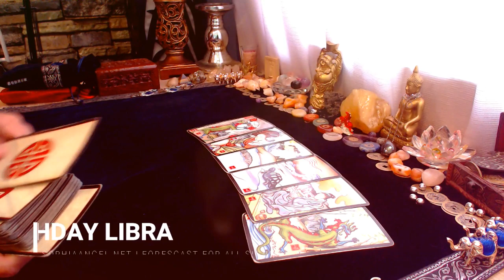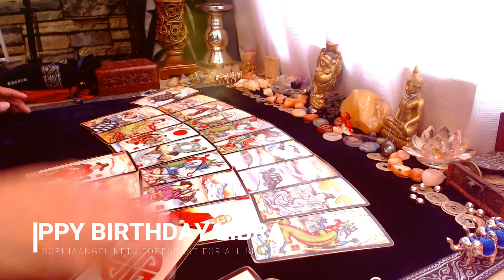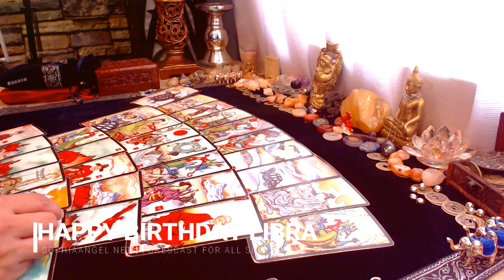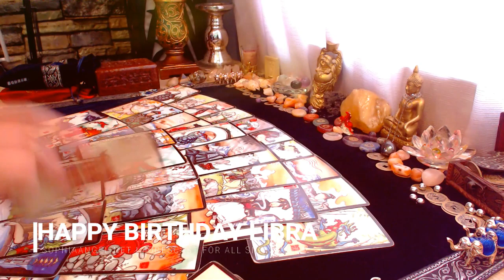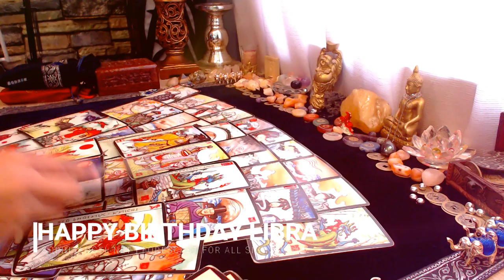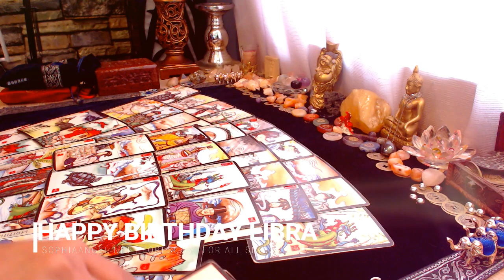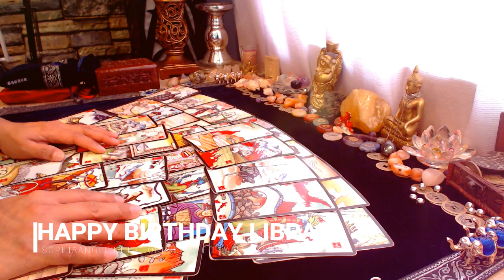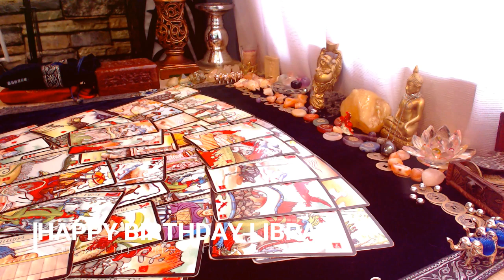LIBRA BIRTHDAY READING 2019 TIME TO CELEBRATE, THE WORST IS OVER!